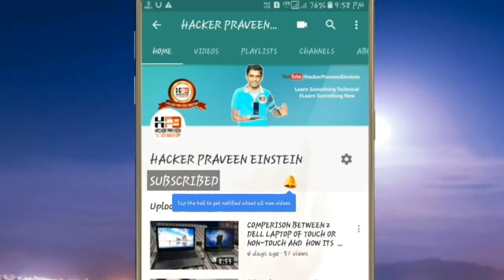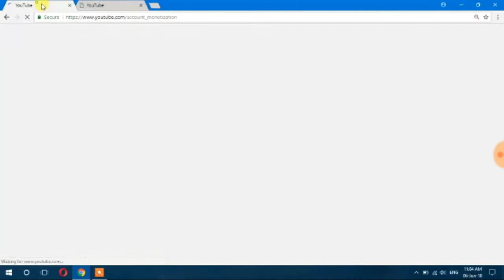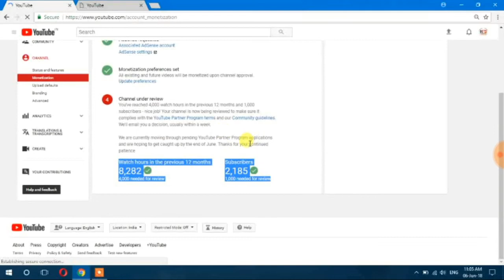Good news!Now youtube Enabling monitize without 4000 hours watch time and 1000 subscribers